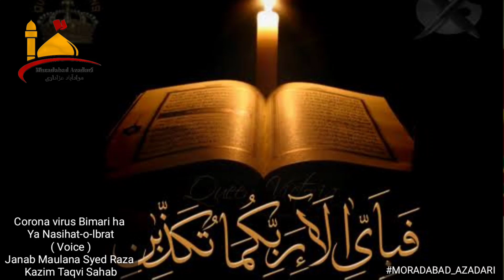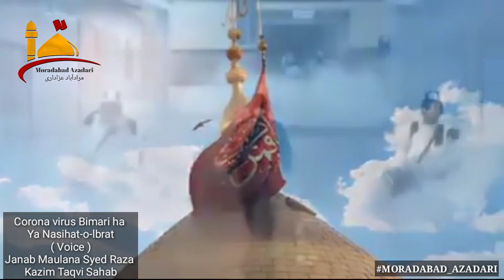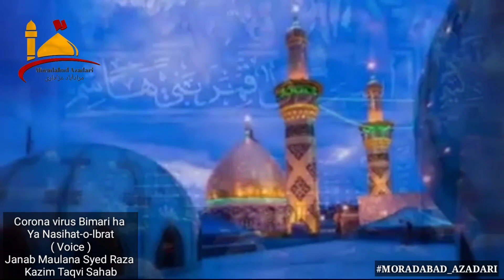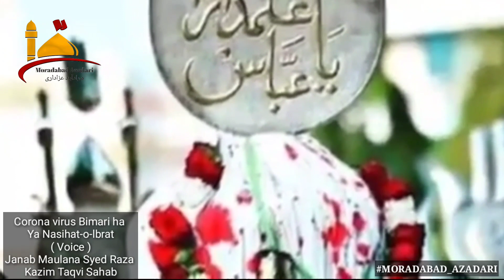Corona Virus Bimari ha Ya Nasihat-o-lbrat | Voice :- Janab Maulana Syed Raza Kazim Taqvi Sahab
Moradabad Azadari

Salam To All Momeneen, Hamara Maqsad Hai Allah Ki Reza,,Hazrat Mohammad Mustafa SAWW., Ki Khushnoodi, Molaye Kaynat Ameerul Momeneen Hazrat Ali Ibne Abu Talib A.S. Ki Khushnoodi, Bibi Fatima Zahra S.A. Ki Khushnoodi, Imam Hasan A.S Ki Khushnoodi, Imam Hussain A.S Ki Khushnoodi, Malhooz-e-Khatir Hai. Isi Sabab Se Mustaqil Apni Naukri ko Anjam de raha hoon. Moradabad Azadari Nauha Majlis Mahfil Manqabat Marsiye Sozo Salam Jashn  Ye Sabhi Momeneen ke darmiyan Pahucha Sakoon Isiliye Is Rah Per Mustaqil Ghamzan Hoon. Mera Mukhtasar Tarruf Ye Hai ki Mola Ali a.s. ke Dar ka Nokar Hoon, Dar-e-Ali a.s. Se Bheek Milti hai Jisse Meri Family Bakhoobi Chal Rahi Hai. Khuda ka Lakh Lakh Shukr Hai. Iltemas-e-Dua. Faqeer-e-Aza Kumail Zaidi
Shukriya